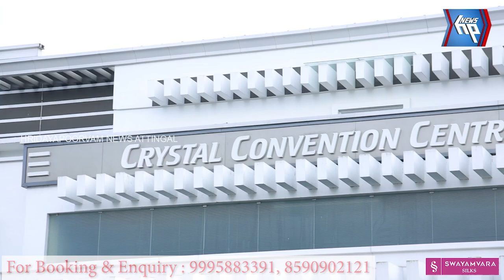ഓടയിൽ സാമൂഹിക വിരുദ്ധർ സെപ്റ്റിക് ടാങ്ക് മാലിന്യം നിക്ഷേപിച്ചതായി പരാതി